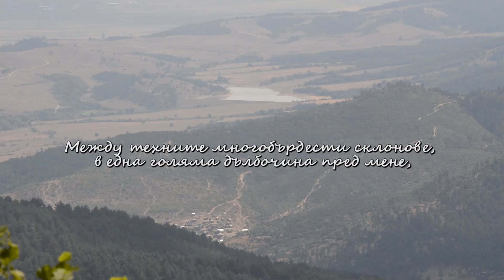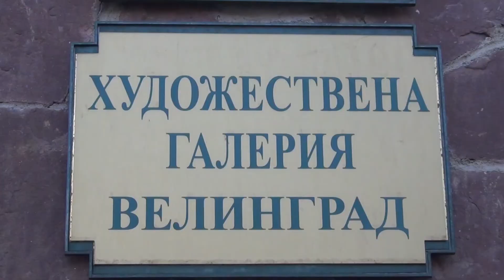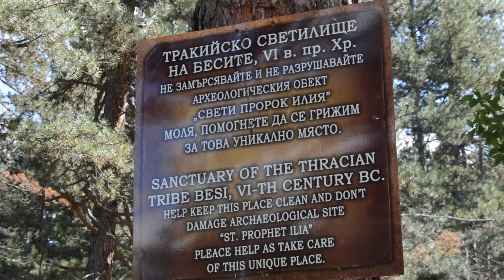Велинград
Видео материали, изработени по проект „Подобряване организационната устойчивост на НЧ “Отец Паисий – 1893” чрез внедряване на нови технологии и обучение на персонала” по Програма за подкрепа на неправителствените организации в България по ФМ на ЕИП 2009 – 2014 г.